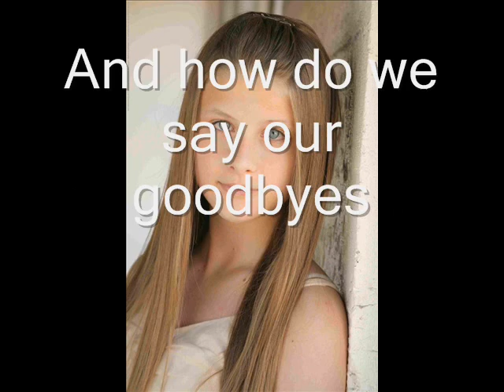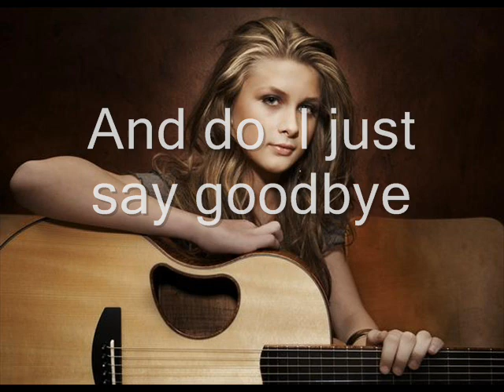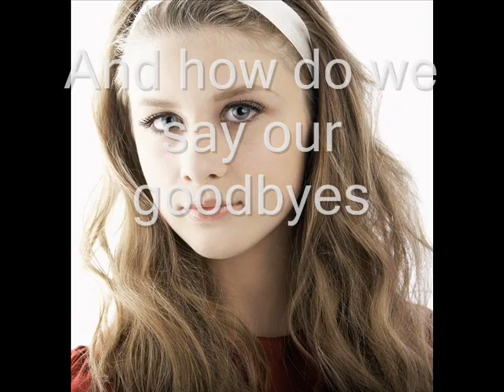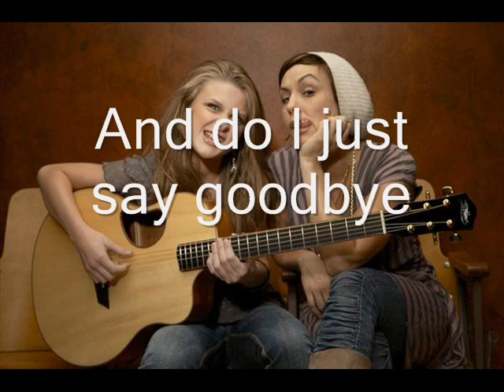Goodbyes- Savannah Outen with lyrics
Here is Savannah Outen's AMAZING SONG!!
Please comment/rate/fav. since i spent a REALLY long time on it  =]

I am so happy Savannah Outen herself COMMENTED AND FAV. this !

Thanks to